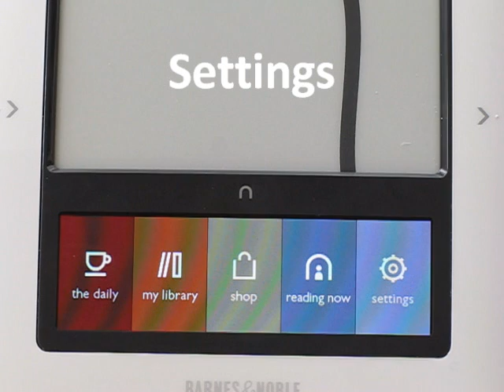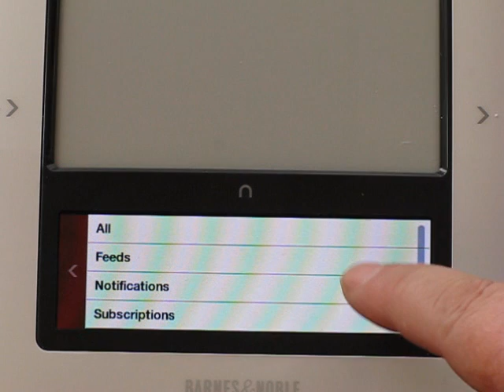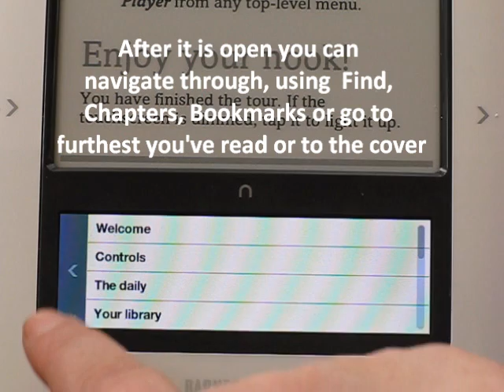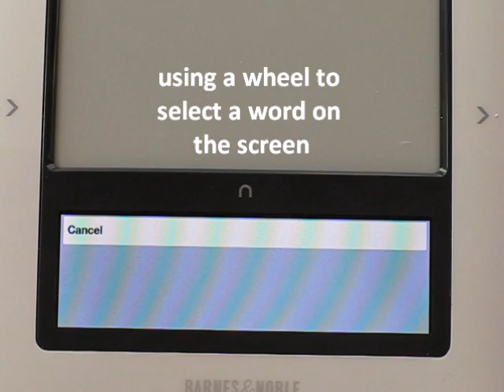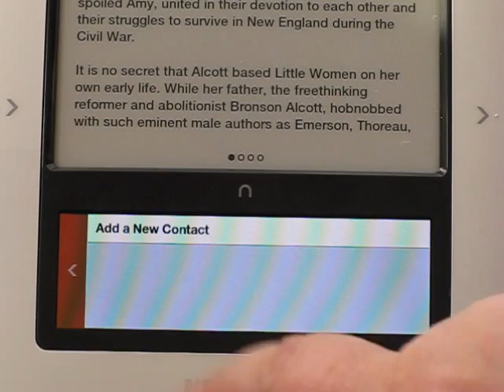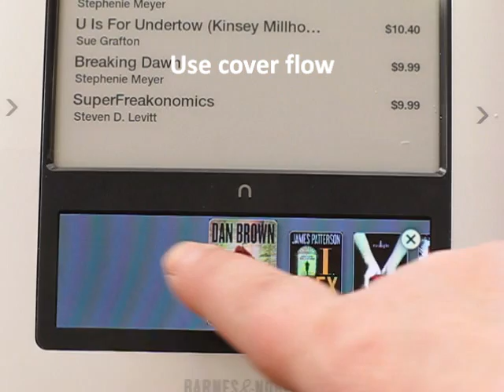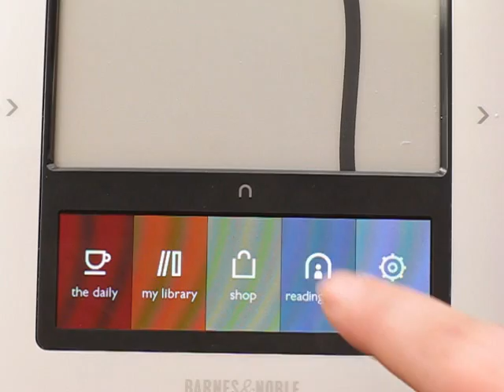TouchScreen Menus, Nook Barnes & Noble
Nook is a new ebook reader from Barnes and Noble, it has touch screen to navigate through it's functions, this movie goes through most of them.